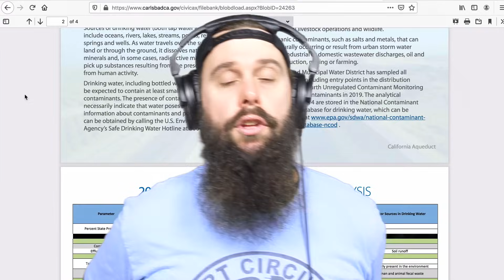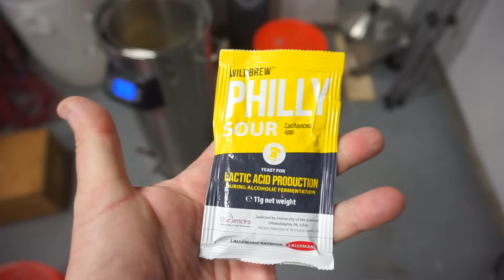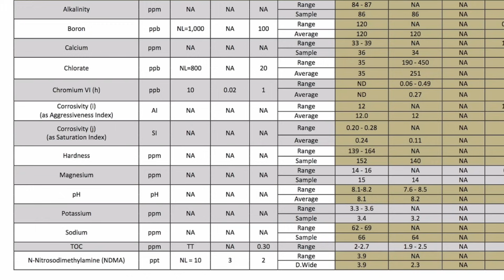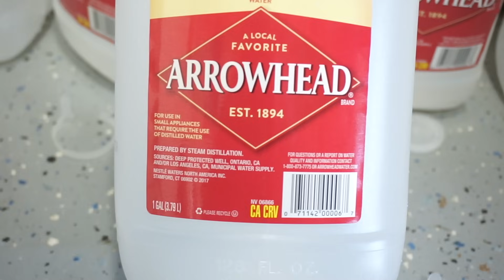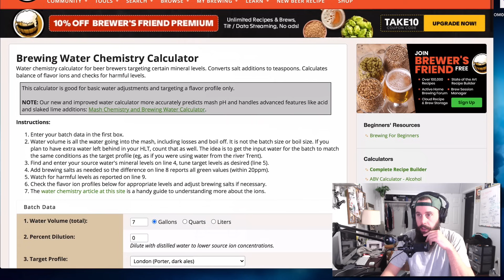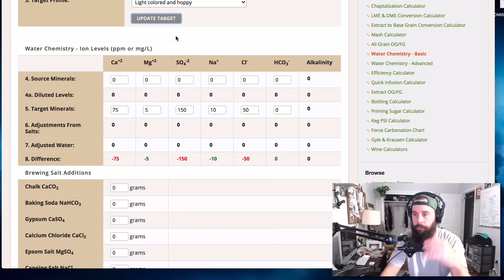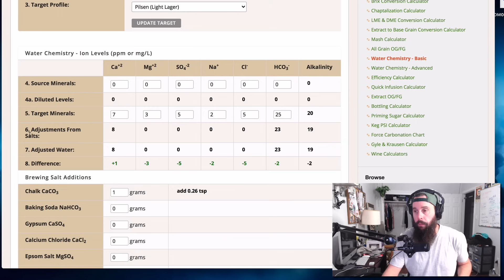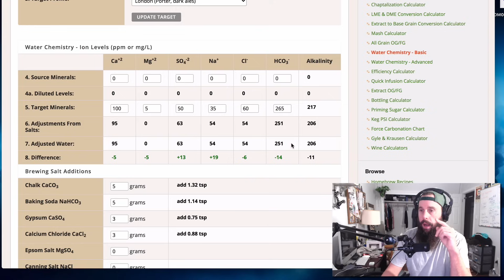WATER CHEMISTRY FOR BREWING (adding beer salts to homebrew)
H4L GEAR
*Shotgun Mic
*Lav Mic
*USB Mic
*RODE Mic Arm Studio Mount
*External Hard Drive